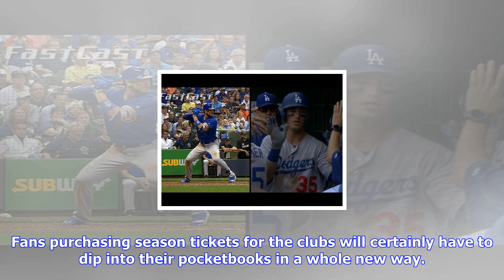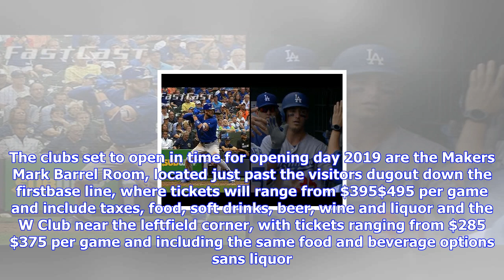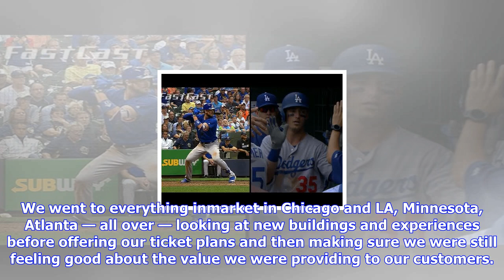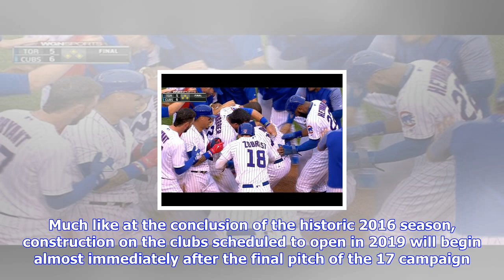Breaking News | Prepare to pay handsomely for season tickets to cubs' new premier clubs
Prepare to pay handsomely for season tickets to cubs' new premier clubs

The Cubs promise the new premier clubs under construction at Wrigley Field will allow some fans to e...